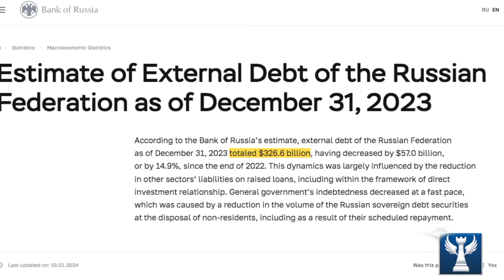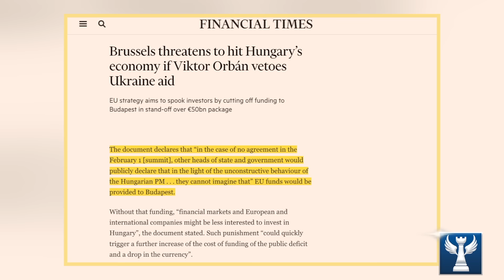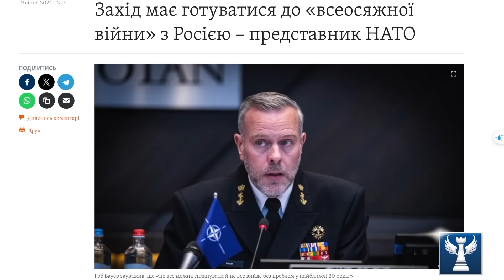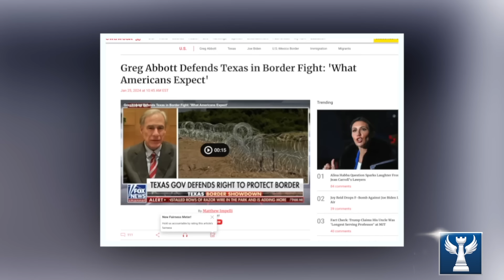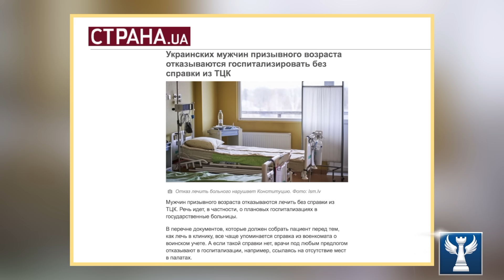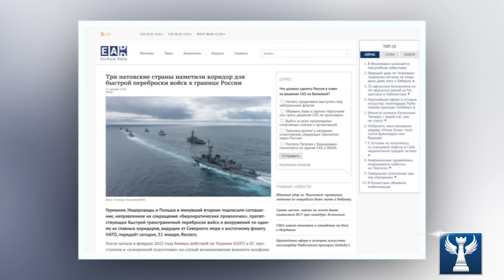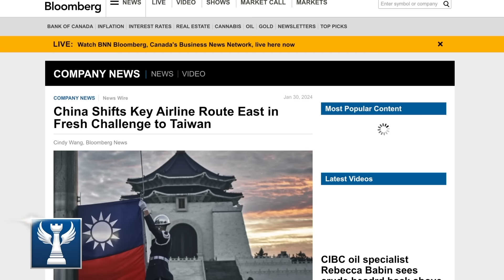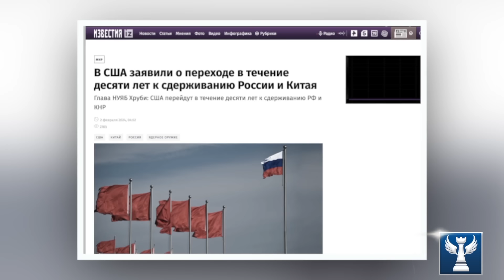Điểm Nóng Thế Giới: Ukraine Khủng Hoảng Vì Nội Bộ Lục Đục, Bị Nga Tấn Công Dồn Dập || Bàn Cờ Quân Sự